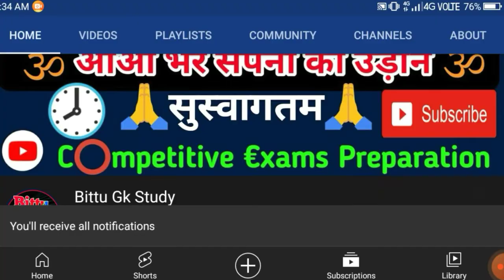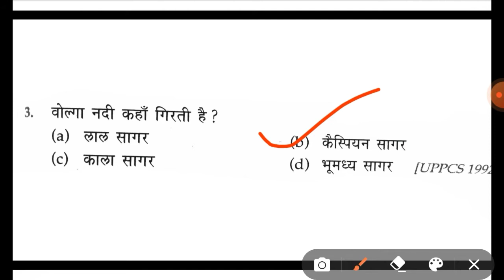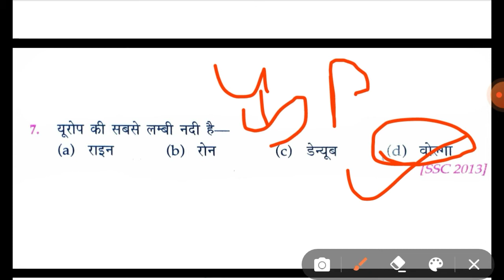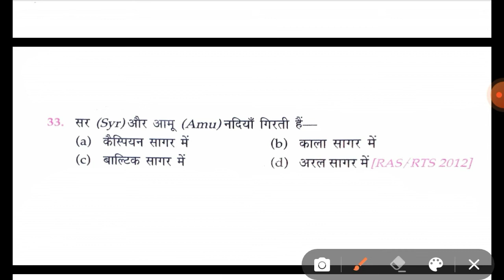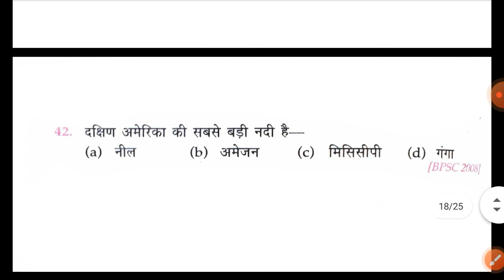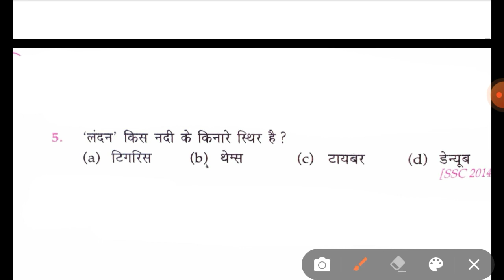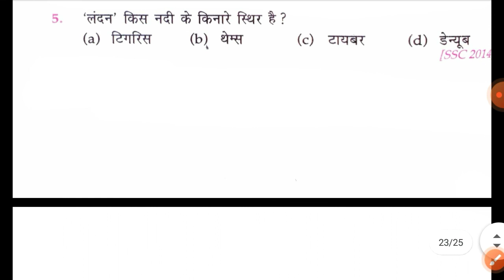gk | general Knowledge | gk questions and answers for competitive exams | quiz test